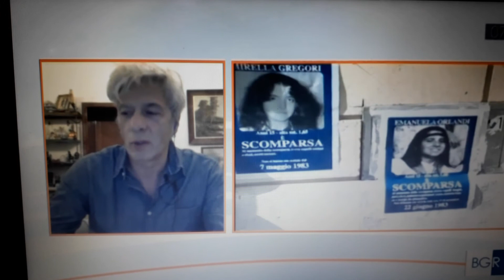Intervista al Fratello di Emanuela Orlandi